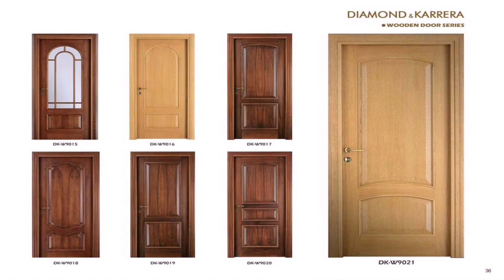Interior Design Ideas Wooden Doors